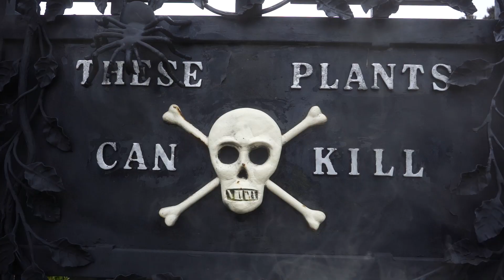Enter KVD’s Garden with Paris Jackson | Everlasting Hyperlight Liquid Lipstick // KVD BEAUTY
Enter KVD’s Garden, starring the Queen of Poisons herself, Paris Jackson. KVD Beauty’s NEW Everlasting Hyperlight Liquid Lipstick has all-day transfer-proof wear, extreme hyperlight comfort and comes in 21 bold matte shades named after poisonous plants + bizarre blooms.